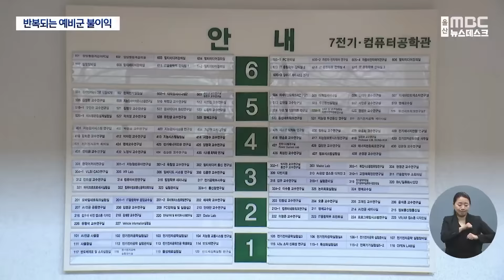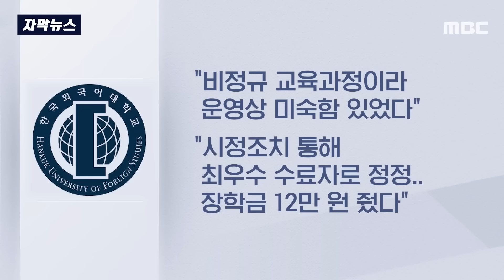"우리 학교 예비군 안 봐줌?"..'출석 미인정' 또 발칵 [뉴스.zip/MBC뉴스]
00:00 반복되는 예비군 불이익.. "나라 위해 다녀왔는데"(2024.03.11/뉴스데스크/울산mbc)
01:12 [자막뉴스] '예비군 갔다고 결석' 줬는데 경찰 '무혐의' 처분..대체 왜?(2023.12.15/MBC뉴스)